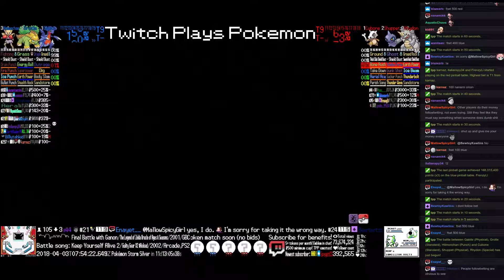Twitch Plays Pokémon Battle Revolution - Matches #113153 and #113154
#113153 [Blue: Gabite (Physical), Grotle (Standard), Hitmonchan (Punch)] vs [Red: Cubone (Standard), Shuppet (Physical), Rhydon (Special)]

9:15 : #113154 [Blue: Jigglypuff (Screens), Aron (Rock Head), Bronzor (Physical)] vs [Red: Sharpedo (Standard), Slowpoke (Special), Prinplup (Standard)]